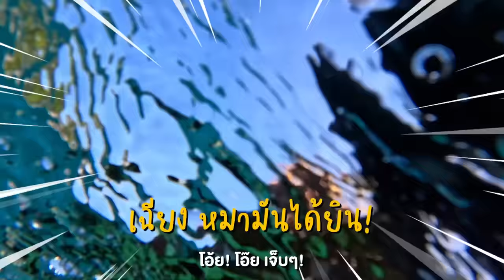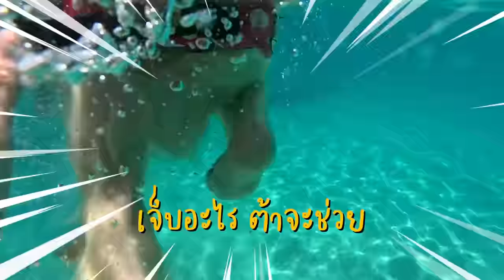ไม่เหมือนที่คิด…1 วันกับหมาและเต่า เกาะเต่า 🇹🇭 | Diving with Golden Retrievers, Koh Tao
ว่ายน้ำกับน้องโกลเด้นที่เกาะเต่า เป็น 1 ในความฝันเฉียงเลยนะ ในที่สุดก็จองได้ซักที จองยากมากกกก!

พึ่งรู้ว่าจริงๆมันเป็นทัวร์ดำน้ำเกาะเต่า 1 วัน เค้าจะพาเราไปดำน้ำรอบเกาะเต่า กิมมิคคือมีเจ้าแฟนต้า กับมีตัง หมาโกลเด้นที่ถูกฝึกมาให้ช่วยชีวิต ทุกครั้งที่กูกระโดดมันก็กระโดดตามมาข่วนกูจ้ะ 555

จองกับป้าไล โทร 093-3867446 รับได้สูงสุด 10 คน

ติดตามเฉียงๆช่องทางอื่นๆ